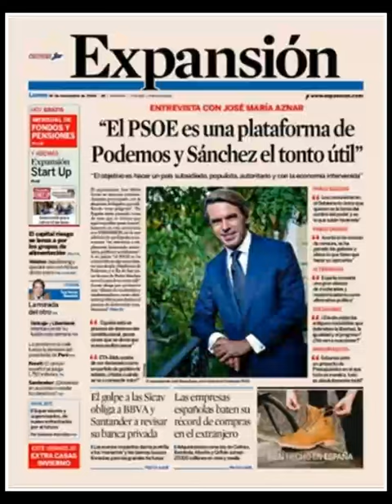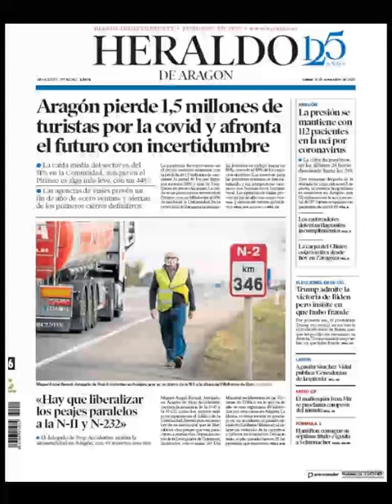Noticias Lunes 16 Noviembre 2020 Titulares Portadas Diarios Periódicos España Spain